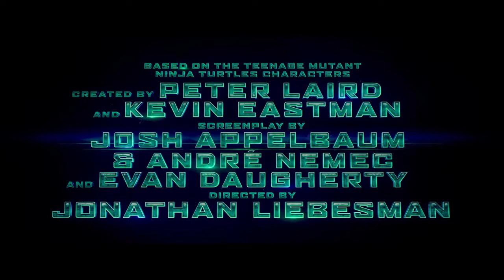Teenage Mutant Ninja Turtles Official Trailer (2014) Megan Fox HD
Writers: Kevin Eastman (characters), Peter Laird (characters)

Stars: Megan Fox, Will Arnett, William Fichtner